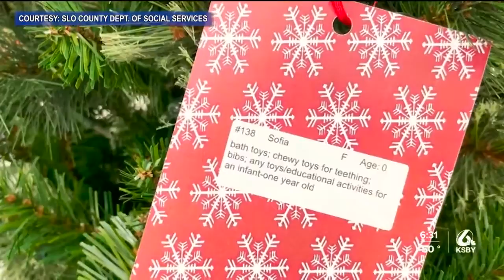Season of Hope: How your donations make a difference